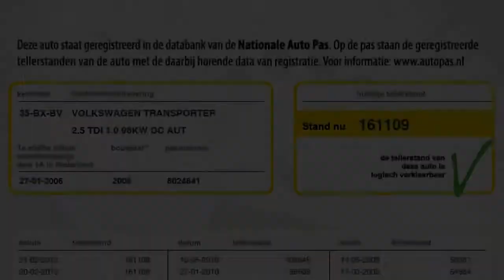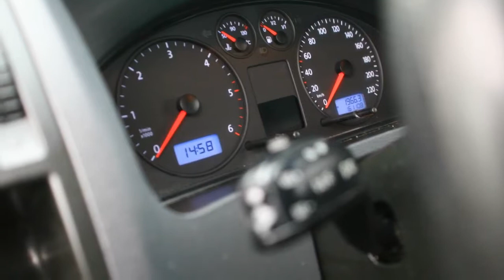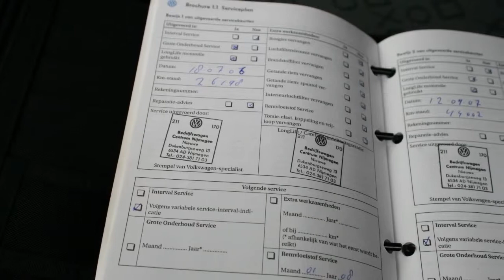Volkswagen Transporter 2.5 TDI AUT/DSG/LANG/ DUBBELCABINE NAVI TREKHAAK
35-BX-BV 161.109 km
  Prijs:     € 12.950
  Merk:     Volkswagen
  Model:     Transporter
  Type:     2.5 TDI AUT/DSG/LANG/ DUBBELCABINE NAVI TREKHAAK
  Carrosserievorm:     Bestelbus (4 drs)
  Bouwjaar:     2006
  Transmissie:     automaat
  Kleur:     Zilver metallic
  BTW/Marge:     btw
  Brandstof:     diesel
* 2 achterdeuren
* 5 Persoons
* ABS
* Airbag bestuurder
* Airbag passagier
* Airbags
* Airconditioning
* Alarm
* Armsteun voor
* Bluetooth Carkit
* Boordcomputer
* Buitenspiegels verwarmbaar
* Centrale deurvergrendeling afstand bediend
* Cruise control
* Dakdragers
* Dakrail
* Dubbel Cabine
* Elektrisch bedienbare ramen voor
* Getint glas
* Glas getint
* Lat om lat betimmerd
* Lichtmetalen wielen
* Metallic lak
* Middenarmsteun voor
* Mistlampen voor
* Navigatiesysteem
* Parkeersensoren achter
* Radio Cd af fabriek
* Ramen rondom
* Ruitenwisser achter
* Schuifdeur Rechts
* Stuurbekrachtiging
* Toerenteller
* Trekhaak

In Opdracht Klant , Zeer Mooie Transporter Dubbel Cabine Comfortline , 2.5 TDI Motor met 130 Pk , Dealer onderhouden . Lage gecontroleerde km stand met Nationale autopas (NAP) . Luxe comfortline uitvoering met oa : Airco , cruise control , VW Navigatie , trekhaak , parkeersensoren etc, deuren .  30 Foto's op onze website
PRIJS IS EXCL.BTW! OPENINGSTIJDEN, MAANDAG TM VRIJDAG UITSLUITEND OP AFSPRAAK VAN 09:00 - 18:00 . ZATERDAG GEOPEND VAN 10:00 TOT 16:00 .DE AUTOS OP ONZE WEBSITE ZIJN OOK AANWEZIG, DUS GEEN LOKKERS, AUTOS WELKE NET VERKOCHT ZIJN, OF DE AUTO STAAT BIJ EEN ANDER FILIAAL. U KOMT NIET VOOR NIETS. ONZE PRIJZEN ZIJN INCLUSIEF BTW/BPM.Ondanks zorgvuldige ingave zijn specificaties voorbehouden...

Aanbieder
TOP autos
Zesweg 150
6604BP WIJCHEN